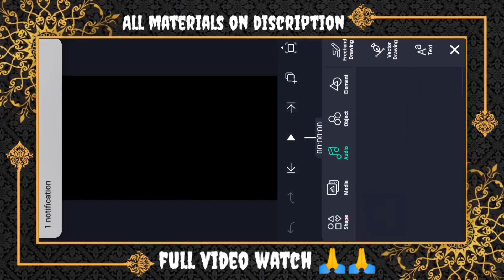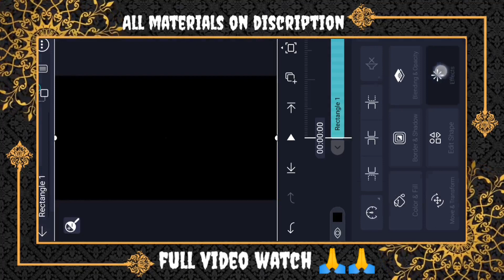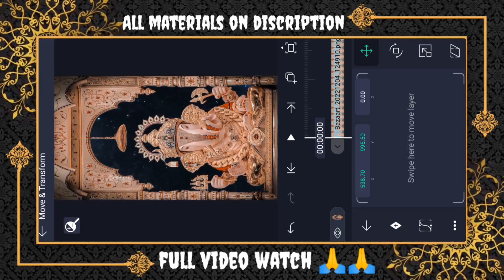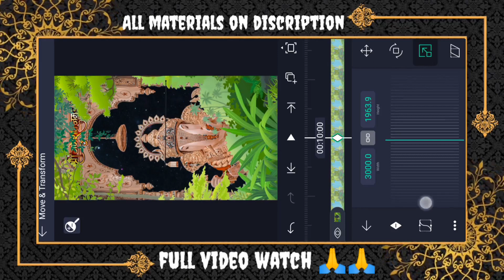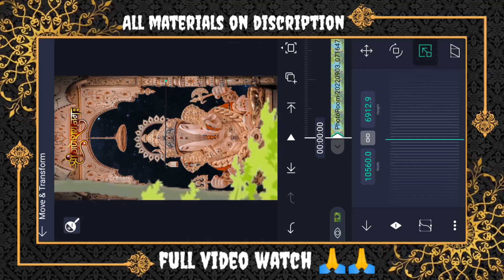Ganpati bappa special video editing | new 3d behind object video editing|alight motion video editing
ganpati bappa photo motion full screen video status editing
trend
ganpati bappa full screen status editing
ganpati bappa beat sync status video editing
ganpati bappa status
new trend editing
PCCreation

(video About) Hey Guys Today Video Editing in kinemaster New Best Effects Use in status And without typing lyrics song stylis test, so i hope u guys like in this video share in this video comment in this video and don't forget to subscribe my YouTube channel HG creation # # # #===#===

@Note :- All Connect Used Is Copyright To HG Creation -Use Commercial And Display Editing Or The Contents Without Proper Authorization Is Not.Allowed,

@Note All :- Some Use Image,Song,Video,Graphics Are sho In This Video My Be Copyrighted To Respect Owners, Not Mine,